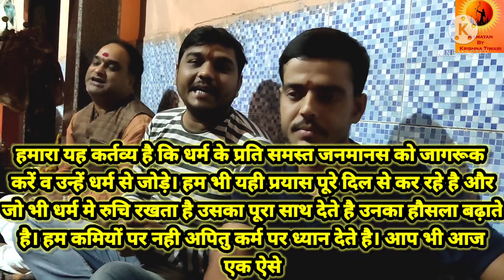"शिव" जी के मंदिर में "शक्ति" की आराधना....